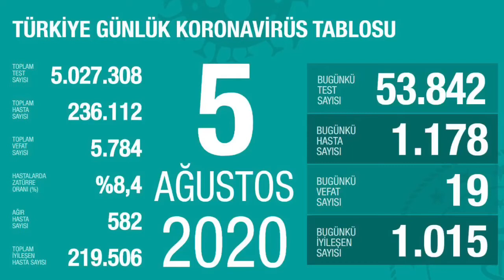5 Ağustos 2020 Türkiye Korona virüs günlük tablosu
Vaka sayısı yükseliyor. Ölümler artıyor